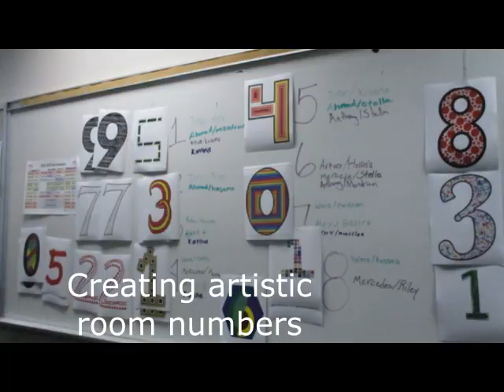Magnet Moment #2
What is happening in the computer magnet program, Fall 2021